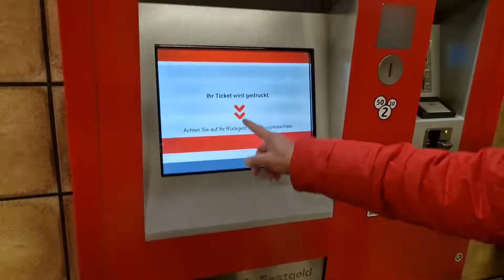Nagutom pagkatapos manood ng Movie!